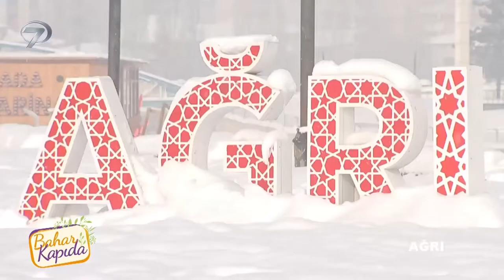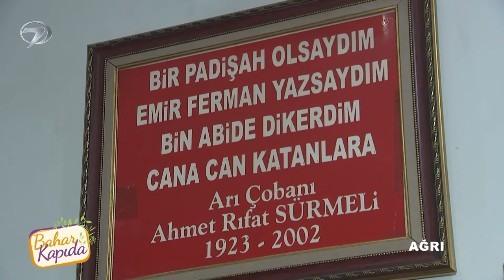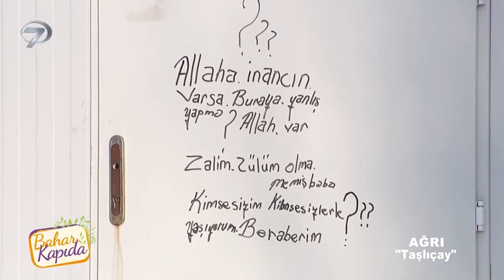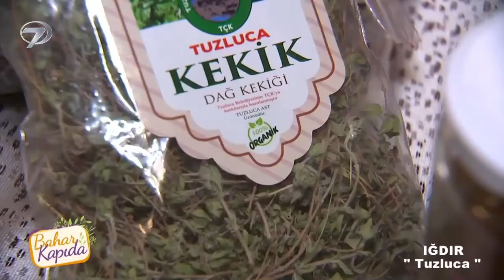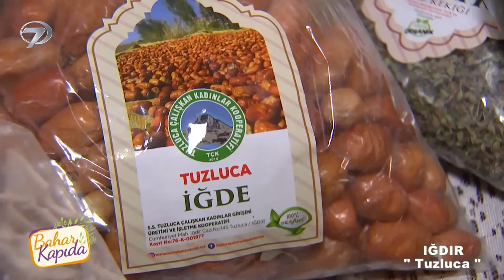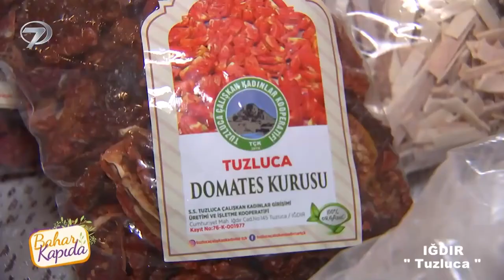Bahar Kapıda 33. Bölüm | Ağrı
Bahar Kapıda Ağrı'da 33. Bölüm

Bahar Kapıda bu hafta Ağrı köylerinden keyifli görüntülerle evlere konuk olacak.

Bahar Kapıda Künye

Anadolu’nun her köşesinden meraklı ve keyifli sohbetler ‘Bahar Kapıda’ programıyla Pazar 11:30’da Kanal 7 ekranlarında…